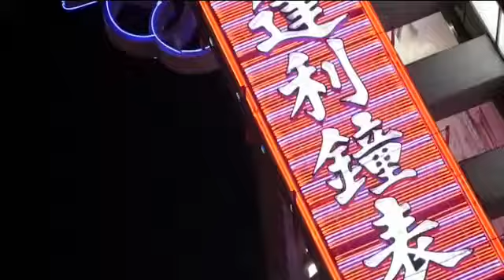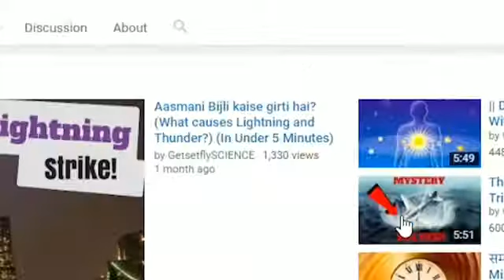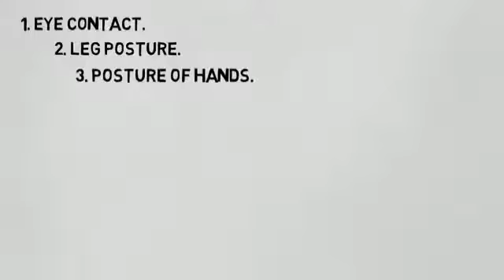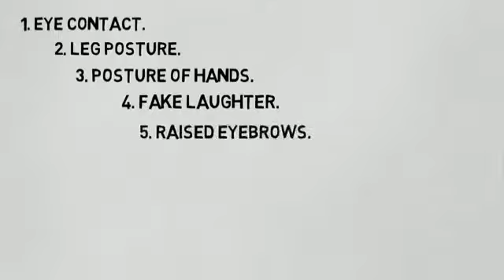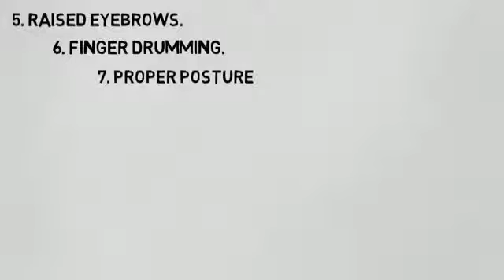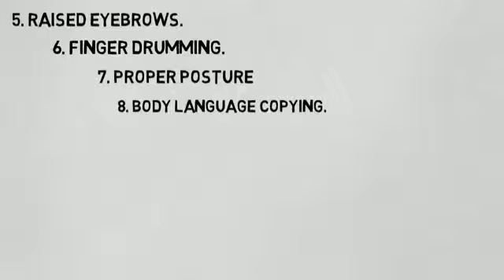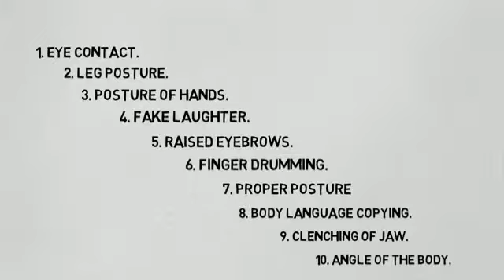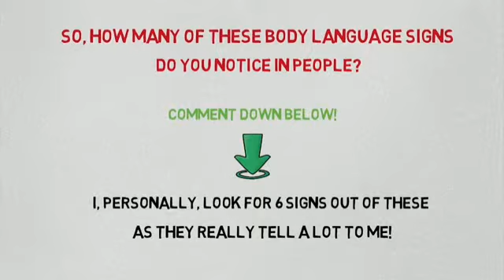10 Things Body Language says about your self (ये 10 संकेत आपका शरीर आपके बारे में देता है.)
Mj platform

इन 5 फोटो से आप जान सकते है की आप कितने बुद्धिमान इंसान हो 5 Photos To Test Your